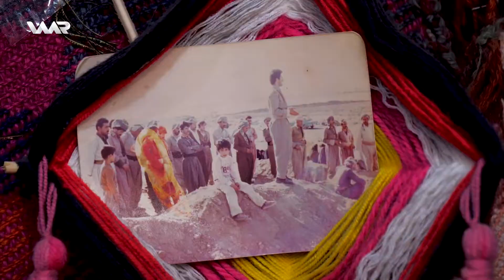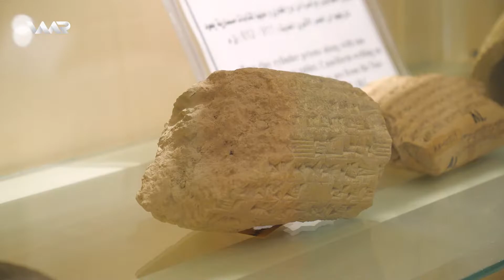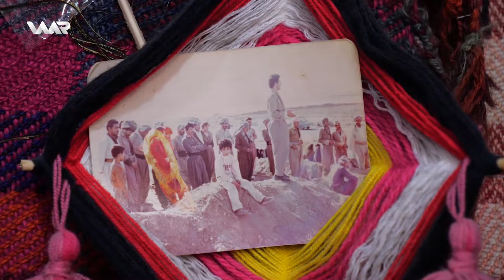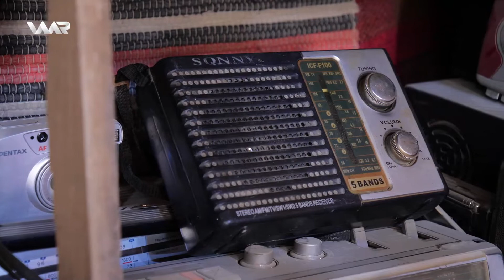Waar Li Hewlêrê 2 - Mozexaneya Hewlêrê | وار ل هەولێرێ ٢ - مۆزەخانەیا هەولێرێ